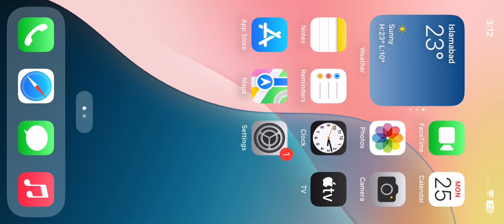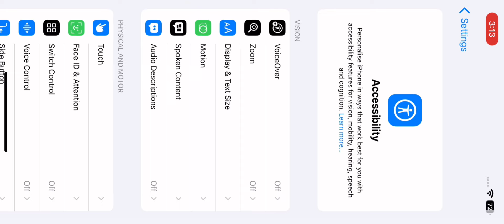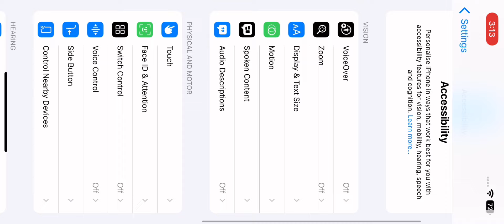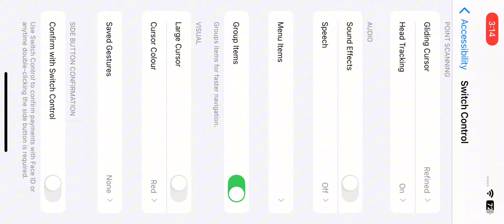iPhone  auto⚡️headshots 🎯 setting ff | free fire auto headshot setting for all iPhones 📱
Hello guys, I hope you are all well and good. And this channel is made for your entertainment It will not upload any other video except Free Fire I have been working hard on youtube for two years but still not getting any support so friends are requested to give some support to poor people like us on YouTube. Thank you guys so much for your support. Welcome to my latest video where I unveil my secret aimlock setting on iPhone for Free Fire gameplay. This setting has helped me achieve an impressive 90% headshot rate, which I'm excited to share with you all today. In this video, I'll reveal step-by-step instructions on how to activate aimlock on your iPhone,and I've also included some gameplay footage to showcase how efficiently this setting works. Aimlock is a game-changer for mobile gamers, and with the right settings and techniques, you can quickly improve your gameplay and start dominating your opponents. So, if you're serious about winning in Free Fire, this video is a must-watch! Also, special thanks to NOMAN FF1 for their incredible support. Let's aim for the top together!
iPhone new 2024 headshots 🎯 settings